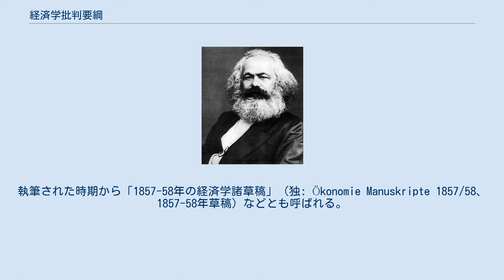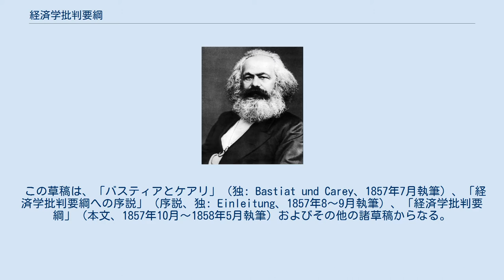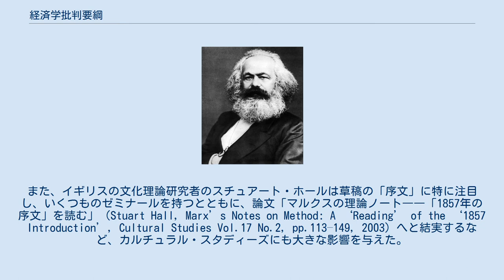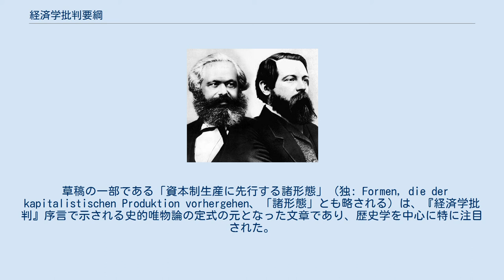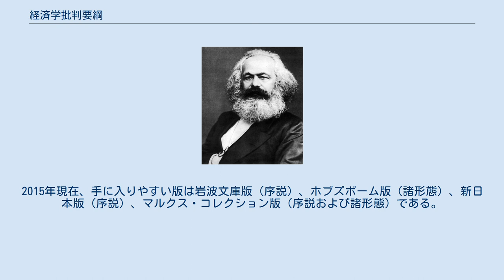経済学批判要綱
「経済学批判要綱」（けいざいがくひはんようこう、独: Grundrisse der Kritik der politischen Ökonomie）は、カール・マルクスが1857年から1858年にかけて執筆した、経済学批判にかんする一連の未完の草稿のことである。
執筆された時期から「1857-58年の経済学諸草稿」（独: Ökonomie Manuskripte 1857/58、1857-58年草稿）などとも呼ばれる。
また、ドイツ語のタイトルから「グルントリッセ」（独: Grundrisse）と通称される。
 マルクスは亡命生活を始めた1843年秋以来、経済学・哲学・革命論などの研究を行い、「パリ・ノート」9冊、「ブリュッセル・ノート」6冊、「マンチェスター・ノート」5冊などが残されている。
1849年にロンドンに亡命してからは共産主義者同盟などで政治活動を行う傍ら、毎日のように大英博物館図書館へ通って研究を続け、1850年9月頃から1853年にかけて「ロンドン・ノート」24冊を書きためていた。
1857年夏頃からマルクスは、経済恐慌と革命の到来を予想して研究をまとめ始め、実際に起こった1857年恐慌のなかで、1858年5月までにノート7冊に及ぶ草稿を一気に執筆した。
なお、このノートはあくまでも草稿であり、公刊を意図して書かれたものではなかった。
 この草稿は、「バスティアとケアリ」（独: Bastiat und Carey、1857年7月執筆）、「経済学批判要綱への序説」（序説、独: Einleitung、1857年8～9月執筆）、「経済学批判要綱」（本文、1857年10月～1858年5月執筆）およびその他の諸草稿からなる。
その内容は、マルクスの亡命以来の「15年間の研究成果」であるとともに、それまでの広範で雑多な議論ではなく、経済学批判を軸として自らの研究を本格的にまとめたものであった。
草稿は、生産・分配・交換、疎外、価値、労働、資本主義、技術と機械化の進展、資本主義以前の社会構成体、共産主義革命のための前提条件といった、マルクスの経済学・思想の重要な部分をカバーしている。
 マルクスは本文の一部である「貨幣にかんする章」をもとにした原初稿（Urtext）を執筆し、さらにこれを改稿して、翌1859年に『経済学批判』を出版した。
『経済学批判』の序言（Vorwort、「序説」とは異なる）で述べられる、資本・土地所有・賃労働・国家・外国貿易・世界市場の全6部からなる経済学批判の著述計画は、1857-58年の経済学草稿の執筆のなかで構想されたものである。
その後、彼の研究の進展を受けてこの計画は変更され、1867年に『資本論』第1巻が出された。
したがって、この草稿はマルクスが本格的にまとめた経済学研究の最初の成果であり、『経済学批判』を経て主著『資本論』へと至る彼の経済学研究の中心部分の構想を展開した最初の原稿と見なされる。
他方で、『経済学批判』や『資本論』には反映されなかった議論もあり、この草稿の独自の価値も存在する。
 マルクスの死後、ソビエト連邦において全連邦共産党（ボ）中央委員会付属マルクス＝エンゲルス＝レーニン研究所がこれらの諸草稿を「経済学批判要綱」と名付けて、1939年および1941年に2分冊として出版した。
この2分冊は1953年に写真複製版・合本で東ドイツのディーツ出版社から出版され、巷間に知られることによりこの名前が定着する。
それ以来、マルクスの初期の著作である「経済学・哲学草稿」（1843-45年、「パリ・ノート」の一部）・「ドイツ・イデオロギー」（1845-46年）・「共産党宣言」（1848年）と、主著である『資本論』（1867年）を媒介する文献として多くの研究・議論が行われている。
 この草稿が学者・思想家に与えた影響は非常に大きい。
フランスの哲学者のルイ・アルチュセールは草稿と『資本論』を比較するなかで、マルクスの諸著作を全体として首尾一貫したものとみなすのではなく、マルクスの思想に価値形態論の「断絶」を見出した。
それはマルクス・レーニン主義を含む従来の様々なマルクス解釈を批判するものであった。
また、イギリスの文化理論研究者のスチュアート・ホールは草稿の「序文」に特に注目し、いくつものゼミナールを持つとともに、論文「マルクスの理論ノート――「1857年の序文」を読む」（Stuart Hall, Marx’s Notes on Method: ...